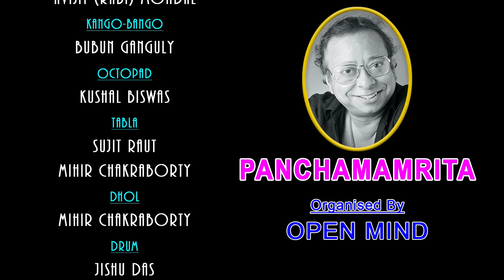Gulabi Ankhen.…|| Anand Rao || Md. Rafi || R.D.Burman || Open Mind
Song: Gulabi Ankhen
Movie: The Train
Singer: Anand Rao
Original Singer : Md. Rafi
Lyric: Anand Bakshi
Music Label : Universal Music India Pvt. Ltd.

# Kishore Kumar